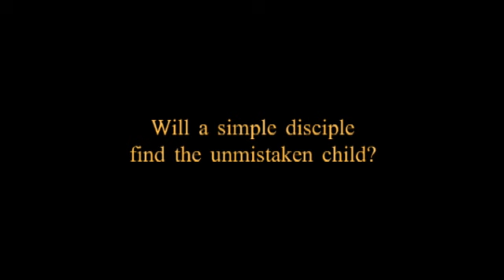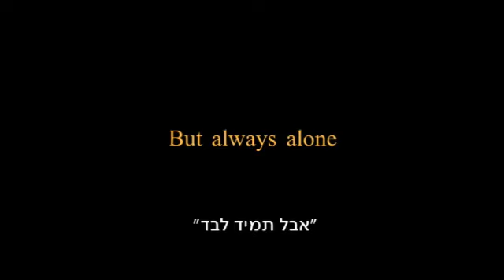הגלגול טריילר עברית / (Unmistaken Child (Hebrew trailer